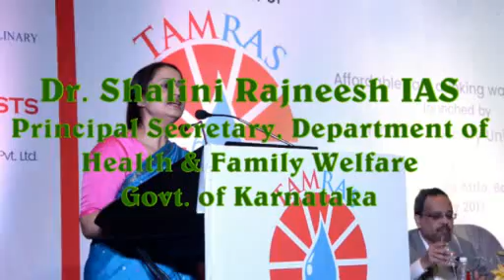Dr Shalini Rajneesh, IAS - An innovative TAMRAS Product Launch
Dr Shalini Rajneesh, IAS - An innovative, affordable drinking water purification TAMRAS product Launch